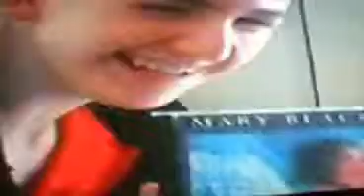Big Brother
A funny version of Big Brother we did years ago.. All Copyright to Dooner, Hughes & Walsh Productions 2010. ©